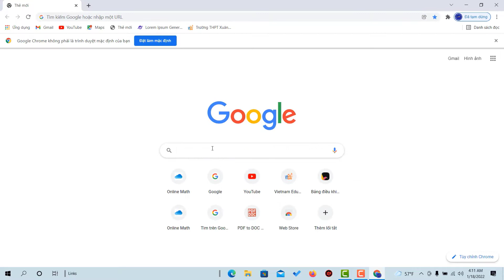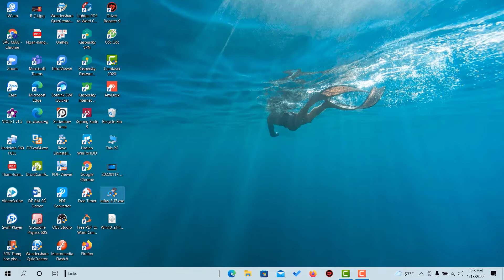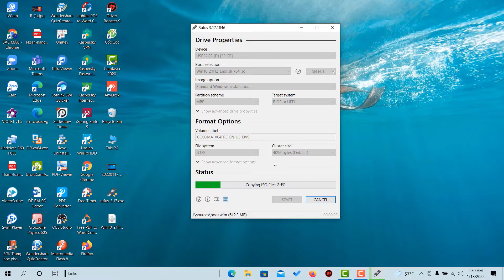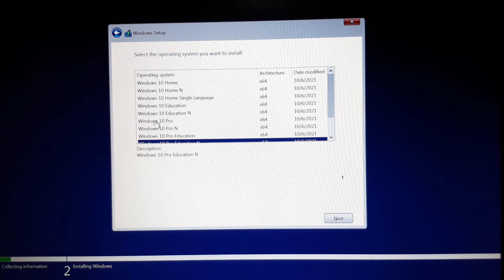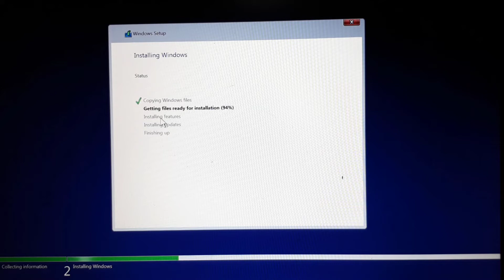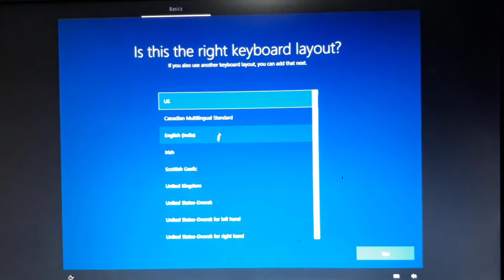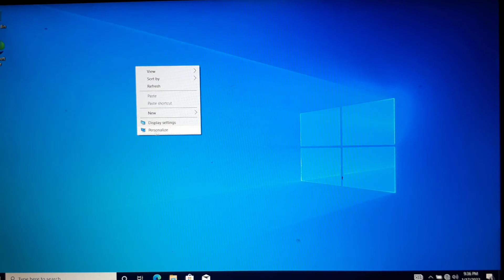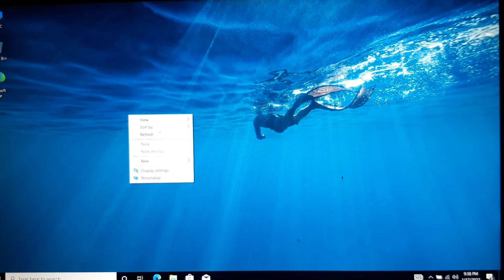HƯỚNG DẪN TẠO USB CÀI WINDOWS 10 BẢN 64 BIT BẰNG RUFUS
CHIA SẺ CLIP CHO NHIỀU NGƯỜI BIẾT NHÉ